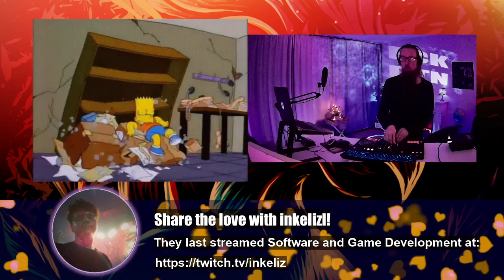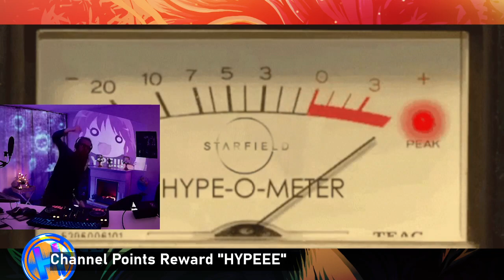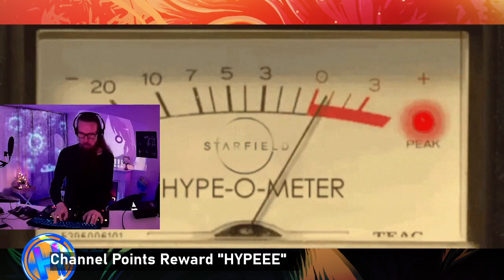🇺🇦 Real Music For Real People - May 26, 2022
RamonWasHier is your friendly Dutch hardstyle DJ from Gouda, the Netherlands! This session was broadcasted live on Twitch.